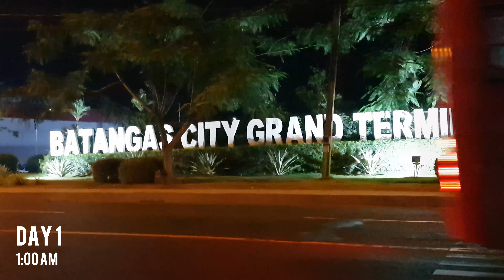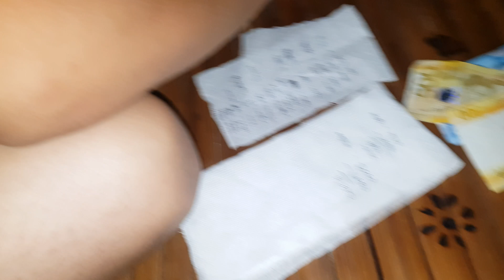Crystal Clear Water Masasa Beach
Tingloy, Batangas Vlog
(Masasa  Beach)

Ang linaw ng  tubig!